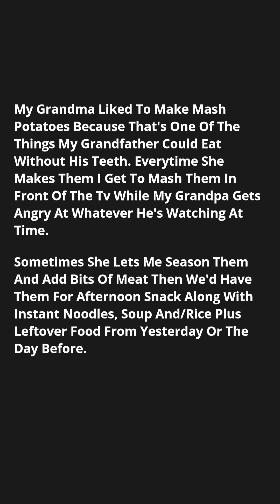Why do you like potatoes? r/AskReddit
in this video of r/AskReddit Top Posts - Reddit Stories :
Why do you like potatoes?

👊 Comment what's your favorite comment or comment your answer!

r/,
rslash,
reddit stories,
redditstories,
funny reddit,
shorts,
r/askreddit,
r/ askreddit,
askreddit top posts,
best of r/askreddit,
askreddit,
askreddit funny,
r/askreddit new,
askreddit new,
askreddit stupid,
r askreddit,
askreddit reading,
askreddit question,
askreddit comedy,
askreddit dumb,
askreddit stories,
askreddit
r/askreddit worst,
askreddit posts,
askreddit shorts,
r/ask reddit,
ask reddit,
tz reddit,
subreddit,
sir reddit,
reddit jar,